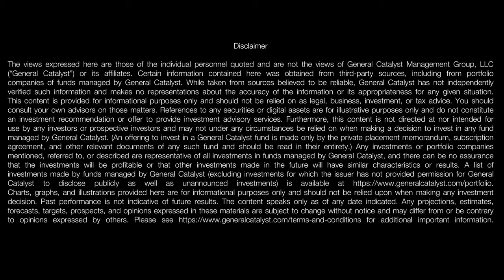AI's Impact on Healthcare | AI: A Fork in the Road ft. Dr. John Halamka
In this short, Dr. John Halamka (President of the Mayo Clinic Platform) shares how he sees AI impacting the world of healthcare. He explores its true power to augment doctors and nurses, the role of private industry versus government, and his predictions for the future of healthcare with the integration of artificial intelligence.

We are about to enter the advent of a great new technology era. While AI has been around for a while, the advances we’ve seen in the sophistication and the applications of the technology in the last few years suggests that this may be a true breakthrough moment. If the mobile and cloud computing era was able to create a more mobile society, then AI should be able to create a more liberated society, free from the tedium of tasks that consume people and companies. It will have far reaching consequences–for how we create, educate, diagnose, treat, seek, search, work and live.  But like any powerful new technology developed with speed and adopted at pace, this one has the potential for adverse unintended consequences unlike anything we’ve seen before.

We are at a fork in the road.  Which path we take will dictate the course of the lives and livelihoods of billions of people.  AI will either empower greater human agency… or it will undermine it.

To learn more, visit generalcatalyst.com.